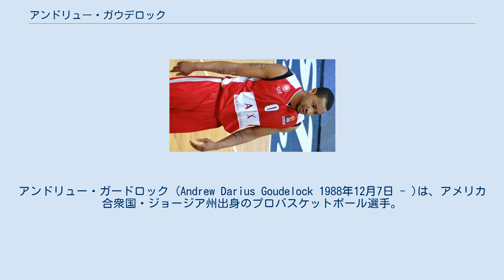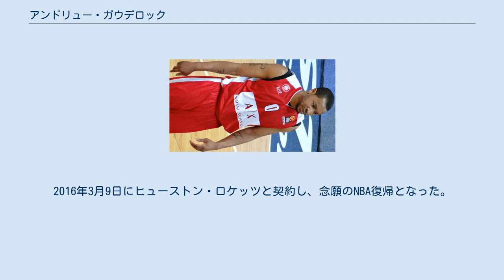アンドリュー・ガウデロック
アンドリュー・ガードロック (Andrew Darius Goudelock 1988年12月7日 - )は、アメリカ合衆国・ジョージア州出身のプロバスケットボール選手。
NBAのロサンゼルス・レイカーズなどに所属し、現在はユーロリーグなど世界各国のリーグでプレーしている。
 サウスカロライナ州のチャールストン大学のエーススコアラーとして4年間活躍。
最終学年の2010-11シーズンには平均23.7得点を記録し、2011年のNBAドラフトではロサンゼルス・レイカーズから46位で指名された。
ルーキーシーズンは40試合で起用されるも、シーズンオフの大量補強の煽りを受け、2012-13シーズン開幕前に解雇。
2012年11月2日のDリーグドラフトでスーフォールズ・スカイフォースから指名され、同シーズンのDリーグのMVPに選出。
2013年4月14日、ロサンゼルス・レイカーズは、コービー・ブライアントが左足アキレス腱を断裂し、シーズン全休が決定したのを受けて、ガウデロックと再契約。
サンアントニオ・スパーズとのプレーオフでも全試合で出場した。
 2013-14シーズンはロシアでプレー。
リーグMVPに選出され、ユーロカップでも活躍しMVPを受賞した 。
 2014-15シーズンはトルコのフェネルバフチェ・ユルケルでプレー。
ユーロリーグでも活躍した。
 2015-16シーズンは、中国の新疆フライングタイガースでプレー。
平均22.1得点を記録。
2016年3月9日にヒューストン・ロケッツと契約し、念願のNBA復帰となった。
 2016年8月2日、マッカビ・テルアビブBCと契約した。